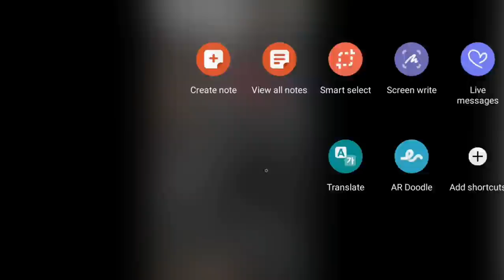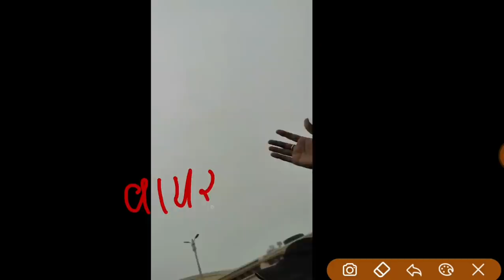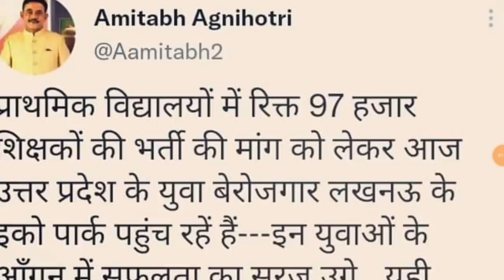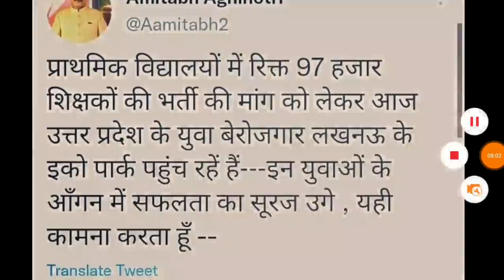पूरे प्रदेश के छात्र लखनऊ मे आ धमके ।। सरकार की बढ़ी मुश्किल 97000 नई प्राथमिक शिक्षक भर्ती शासनादेश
target with P S Parihar 👇
UPSSSC
teligram link

up
up
69000 latest news
super
tet news today 2021
super tet
uppsc
upsssc
ctet
upsc prelims
upsc latest news
uppsc ro
exam result
p s parihar news
ssc mts
bpsc
bihar news
uttar pradesh news
rajasthan news
dainik rojgar samachar
current affairs
TGT EXAM EXPECTED CUT OFF 2021 छात्रों ने बताया सुरक्षित स्कोर pgt cut off,tgt pgt cut off pgt 2021 cut off pgt upsi cut off upsi questions today upsiv2021
BIG BREAKING लेखपाल भर्ती नोटिफिकेशन UPSSSC बहुत सही हुआ